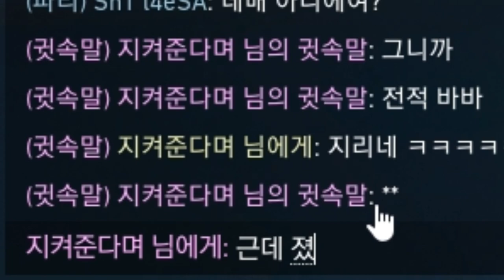17:18 ㅎㄷㄷ [발로란트]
와. 프로 경기에서도 17:18 가는거 거어어어어의 본적이 없는데
이걸 플레2에서 보게 될줄이야 ㅋㅋㅋㅋㅋ

1. 이해하기 쉽게!
2. (되도록)남들이 했던 거와는 다르게
3. 자신의 주제가 되지 않았다고 뭐라하지 않기!!
4. 주제가 겹칠경우 제가 처음으로 봤던분으로 합니다